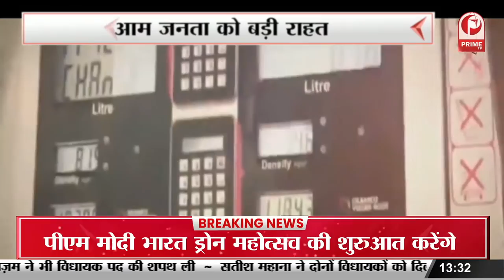Petrol Diesel Price Cut : Reduction of fuel prices || Prime Tv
Petrol Diesel Price Down : Reduction of fuel prices || Prime Tv